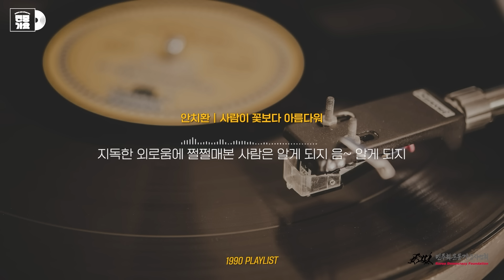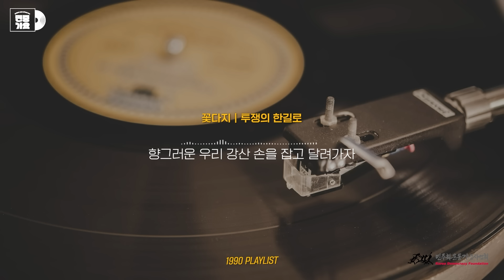𝑷𝒍𝒂𝒚𝒍𝒊𝒔𝒕 🎧 그 시절 '다만세' 1990년대 | 들어봤어? 의외로 찰떡브금 민중가요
1990년대 민중가요의 수용층은 계속 늘어나고 음악적으로 더욱 다양해졌다. 이전의 민중가요와 다르게 록을 비롯한 장르적 실험과 모색이 이루어진 시기이고, 비장함 대신 경쾌함을 앞세운 노래도 늘어났다. 하지만 1990년대 후반부터 민중가요의 주된 향유층인 학생운동과 노동운동이 힘을 잃으면서 민중가요의 생태계는 변모할 수밖에 없었다. 민중가요는 더 이상 시대의 중심이 되지 못했다. 민중가요를 대표하는 노래패의 활동과 공연 방식도 차츰 호응을 얻지 못하고, 민중가요 활동은 솔로 뮤지션 중심으로 재편되었다.

00:00 꽃다지 [서울에서 평양까지]
실제로 택시 운전을 하던 노동자 조재형의 가사에 윤민석이 곡을 붙였다. 1991년 초 노동자노래단이 만든 카세트테이프 [택시 노동자 진군가]에 맨 처음 실렸는데, 1995년 신형원이 다시 부르기도 했다. 트로트의 느낌이 묻어나는 흥겨운 곡조와 생생한 노랫말을 잘 결합시킨 대중적인 통일 노래다. 처음에는 택시요금 2만 원이었는데, 계속 택시요금을 올려가며 가사를 바꿔 불렀다.

02:20 천지인 [청계천 8가]
민중음악의 신세대를 주창하며 등장한 천지인은 록밴드라는 차이에도 불구하고 창작자 김성민이 만든 노래들을 히트시키며 주목받았다. 천지인의 대표곡이라고 할 수 있는 [청계천 8가]는 김성민의 빼어난 송라이팅 실력을 단박에 보여준다. 지금까지 많은 이들이 기억하는, 민중가요계의 최대 히트곡 중 하나다.

07:15 꽃다지 [전화카드 한 장]
이제는 공중전화조차 쉽게 찾을 수 없는 세상, 전화카드는 옛 시대의 유물이 되어버렸다. 하지만 구체적인 물건을 통해 동지애를 전하고 자신을 반성하는 꽃다지의 노래는 당시 운동사회 구성원들의 심금을 울렸다. 조민하라는 뛰어난 송라이터가 써낸 명곡들 가운데 하나이고, 꽃다지를 대표하는 곡이기도 하다. 1990년대 민중가요가 만들어낸 생활밀착형 미학의 전범 같은 곡이다.

10:58 꽃다지 [민들레처럼]
노동시인 박노해의 시에 꽃다지에서 활동하던 조민하가 곡을 붙였다. “특별하지 않을지라도 결코 빛나지 않을지라도” 운동가의 삶을 살아가려는 이들에게 깊은 감동을 주었던 곡이다. 1992년 꽃다지의 첫 음반에 수록했다가, 1994년 꽃다지의 첫 합법 음반에 다시 담았다.

14:42 안치환 [자유]
지금까지 안치환이 자주 부르는 대표곡 가운데 하나다. 시인 김남주의 시에 안치환이 곡을 붙여 1993년에 발표한 세 번째 음반 [Confession]에 실었고, 김남주의 시만으로 만든 6.5집 [Remember]에서는 도입부에 김남주의 육성 시 낭송을 결합시키기도 했다. 안치환의 통렬한 목소리를 만끽할 수 있는, 호소력 넘치는 곡이다.

20:28 안치환 [사람이 꽃보다 아름다워]
로커 안치환의 대표적인 히트곡이며, 노래패 꽃다지도 함께 부르는 안치환의 자작곡이다. 꽃다지의 음반에는 1997년 발표한 두 번째 공식 음반에 담았고, 안치환은 1998년에 발표한 정규 5집에 담았다. 이 곡의 노랫말은 시인 정지원이 쓴 시이다. 정지원은 이 시를 2003년에 내놓은 자신의 시집 [내 꿈의 방향을 묻는다]에 실었다.

25:13 꽃다지 [바위처럼]
1994년에 발표한 꽃다지의 첫 번째 합법 음반 수록곡으로, 1990년대 내내 대학가에서 수도 없이 울려 퍼진 유인혁의 대표곡이다. 노래의 리듬과 태도는 1990년대 학생운동이 대중적으로 펼쳐질 수 있었던 이유를 설명해준다. 이 노래를 통해 꽃다지는 투쟁가와 서정가요에서 국한되지 않고 젊은 세대에게도 사랑받는 노래패로 활동을 이어나갔다. 1995년에는 [노동가요 공식음반2]에도 수록되었다.

28:26 꽃다지 [민중의 노래]
1992년 김호철이 주도한 노래패 노래공장의 1집 수록곡이다. 1995년 [노동가요 공식음반]에서는 꽃다지의 곽경희, 김미정, 김태언, 박향미, 서기상, 윤미진, 홍미의가 함께 불렀다. 그 후 2020년대까지 수많은 집회 현장에서 함께 합창하는 곡이 되었다. 2018년에 발표한 [파업가30주년 김호철헌정음반]에서도 거의 흡사한 편곡으로 들을 수 있다.

31:20 꽃다지 [투쟁의 한길로]
민중가요 싱어송라이터인 박종화가 만든 곡으로 1991년 5월 투쟁 당시, 강경대 열사가 사랑했던 곡으로 알려지며 많은 이들이 불렀다. 1990년 박종화의 카세트테이프에 담겨있고, 1991년 예울림의 카세트테이프 [굳세어라 동지여]에도 실려 있다. 2018년 발표한 박종화의 [사색 30 - 박종화창작30주년 모음집] 음반에도 포함되어 있다.

/ 글 : 서정민갑(대중음악의견가)